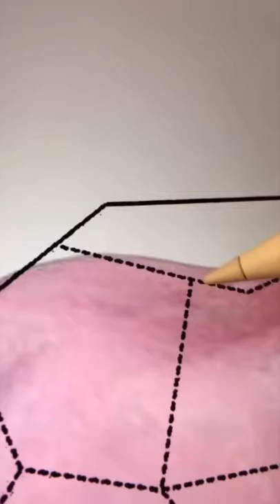I tried the “perfect” face template on a blobfish 😏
FAQ:
What do you use to make your digital art?
Adobe Photoshop cc and Procreate

IPad Pro 11 inch 2020 version